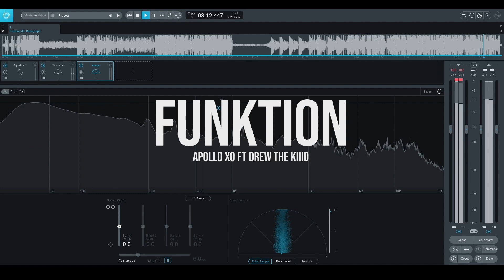Funktion Ft. DrewTheKiiid